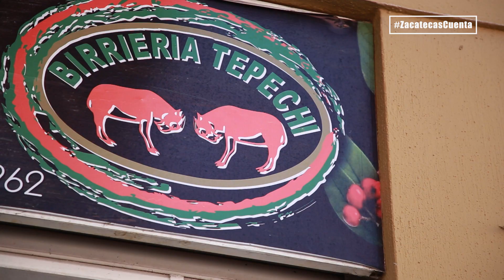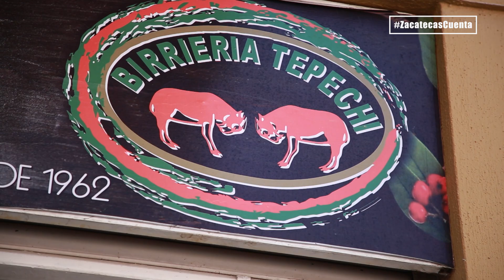Birriería Tepechi en Tepechitlán, Zacatecas.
ZacatecasCuenta con la birriería Tepechi, una riquísima tradición que data desde 1962 y tiene su origen en el sazón de la bisabuela.